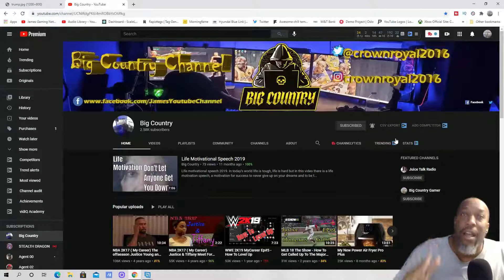Cyberpunk 2077 #2 - V Gets An Upgrade